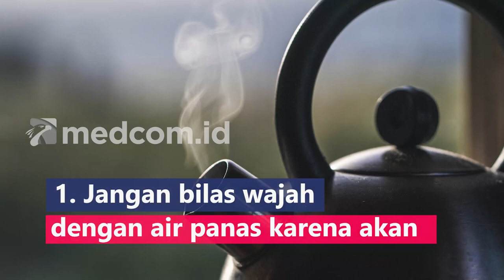Catat! 4 Hal Ini Tidak Boleh Dilakukan saat Mencuci Wajah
Rutinitas mencuci wajah yang tepat penting untuk semua orang terutama mereka yang menderita eksim dan rosacea. Berikut ini adalah 4 larangan ketika kamu mencuci wajah:
1. Jangan bilas wajah dengan air panas karena akan menyedot kelembapan dari kulit dan membuatnya kering
2. Jangan salah menggosok kulit, alat terbaik untuk mencuci wajah adalah dengan mengusap pakai ujung jari
3. Jangan lakukan eksfoliasi setiap hari
4. Jangan lewatkan pelembap setelahnya